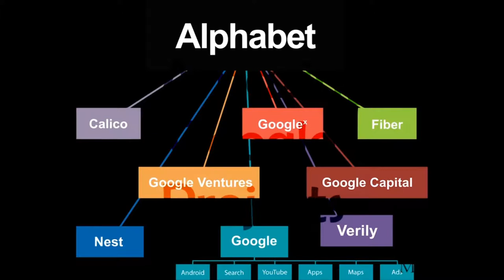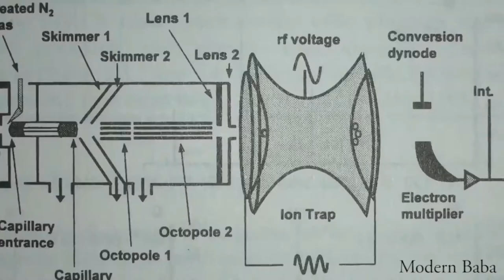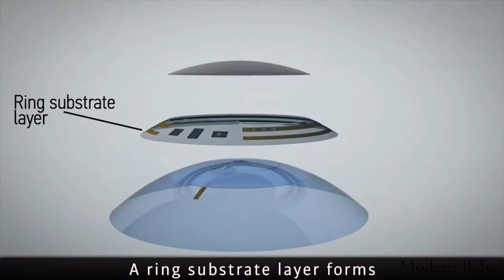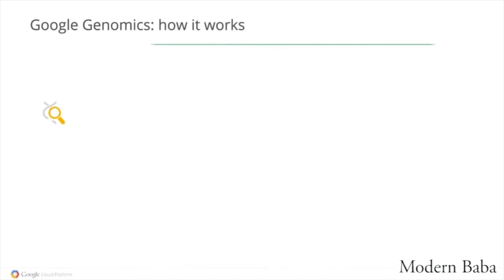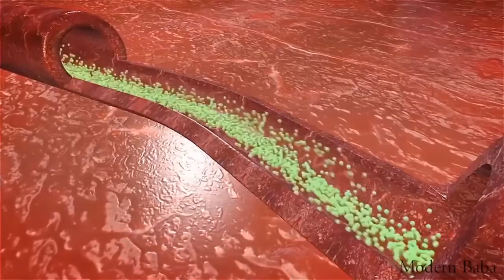Google काम कर रहा है इन खुफ़िया प्रोजेक्ट्स पर || Google's Most Secret Projects [HINDI]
हेलो दोस्तों आज में आप सभी को गगोल के बारे में बताने वाला हु। गूगल दुनिया का सबसे बडी सर्च इंजन है ओर ये के सारे खुफ़िया प्रोजेक्ट्स पर काम कर रहा है जिसके बारे में आम लोगो को नही पता होता है तो आज हम इस वीडियो में गूगल के 5 सबसे खुफिया प्रोजेक्ट्स या मिशन के बारे में बात करेंगे।
google waise to kai saare projects par kaam kar raha hai or iske baare me sabhi logo ko pata bhi rehta hai lekin google kai aise projects par kaam kar raha hai jise puri duniya se chupaya gaya hai yani ki google secret projects google most secret projects or google most secret mission. to chaliye is video me iske baare me jante hai

1.क्या होगा अगर भारत और पाकिस्तान के बिच में परमाणु युद्ध हुआ तो ? India - Pakistan Nuclear War (HINDI)
4. 2.0 देखने से पेहले ये बाते एक बार जरूर जान लेना । Robot 2.0 | Rajinikant | Akshay Kumar
5. जानीए दुनियाँ की सबसे ऊँची प्रतिमा Statue of Unity के बारे में अनकही और अनसुनी बाते
7. दुनिया का सबसे मेहनती ओर स्मार्ट देश - जापान || Interesting or Strange facts of Japan (Hindi)
All credit for contents used in this video goes to the right His owner.

sikho jara hatke
Video and audio credit:
Modern baba youtube channel